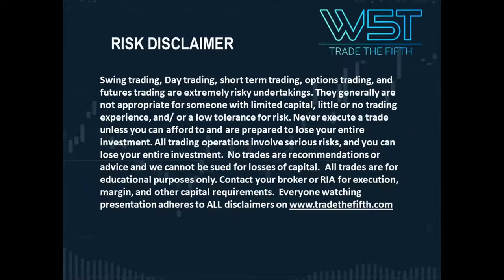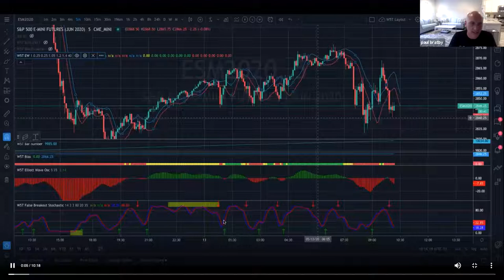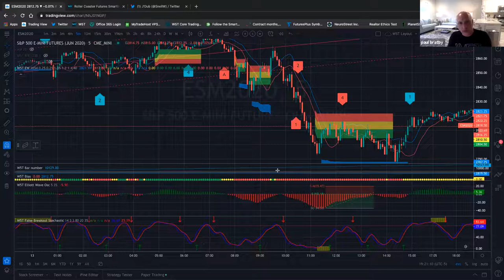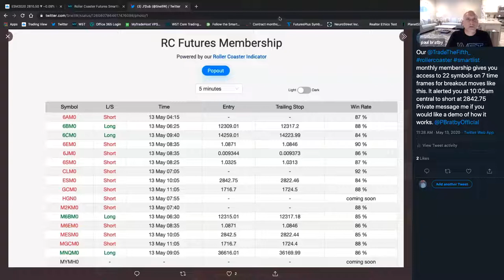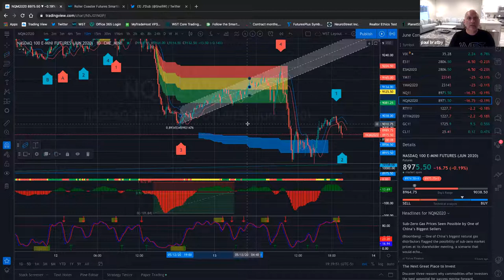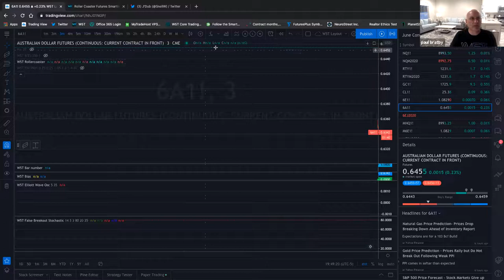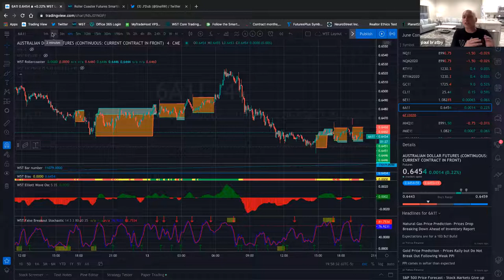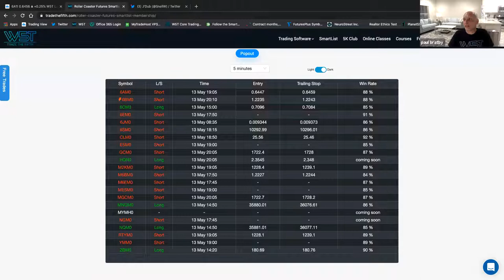🆕TradingView 👉 Tradingview Tutorial - Watch Now Recording 13 May 2020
A recording of JW on his weekly live Tradingview Webinar with our Trade The Fifth community members featuring live Q&A (remember this is a recording)

Join The TradeTheFifth online trading community webinars with live Q&A for free

The TradeTheFifth community - For Those Who Are Serious About Developing Your Online Trading Business To The Next Level.

W5T Rollercoaster, B.I.T.S & Smartlist proprietary

Hypothetical Performance Disclosure: Hypothetical performance results have many inherent limitations, some of which are described below. no representation is being made that any account will or is likely to achieve profits or losses similar to those shown; in fact, there are frequently sharp differences between hypothetical performance results and the actual results subsequently achieved by any particular trading program. One of the limitations of hypothetical performance results is that they are generally prepared with the benefit of hindsight. In addition, hypothetical trading does not involve financial risk, and no hypothetical trading record can completely account for the impact of financial risk of actual trading. for example, the ability to withstand losses or to adhere to a particular trading program in spite of trading losses are material points which can also adversely affect actual trading results. There are numerous other factors related to the markets in general or to the implementation of any specific trading program which cannot be fully accounted for in the preparation of hypothetical performance results and all which can adversely affect trading results. Past performance is not necessarily indicative of future results. View our proprietary trading software and trading indicator suites -

If you like what you see, join the W5T community webinars today for free Risk Disclosure